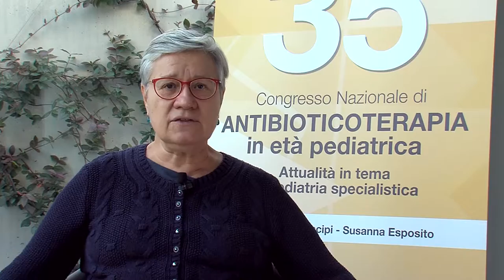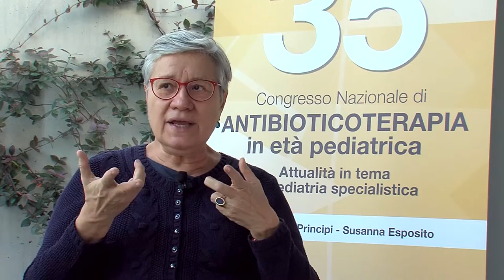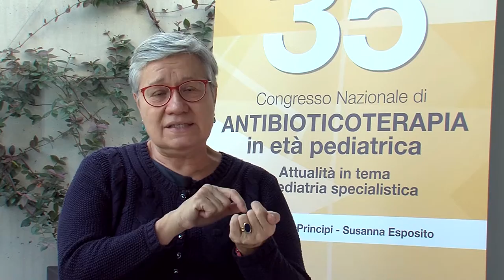The bacterial colonization of the Nasopharynx - Professor Paola Marchisio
Professor Paola Marchisio (University of Milan, Italy) illustrates the fundamental role of nasopharynx in relation to middle ear and to the emergence of AOM.
In the last years we discovered more about the nasopharyngeal microbiota and we know that an imbalance in the microbiota can mean disease. For this reason, we have to try to mantain the balance of the nasopharynx microbiota. Data on AOM are still scarse but we know that increasing the number of good pathogens we can counterbalance the bad ones.